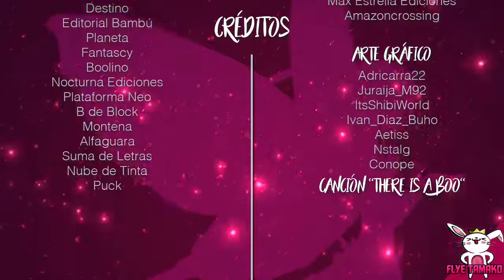SOMOS MAQUINISTAS | The Legend Of Zelda Spirit Tracks (Esp) | 01 🐇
¡Si te gustó el vídeo activa la 🔔 para saber cuándo subo otro!